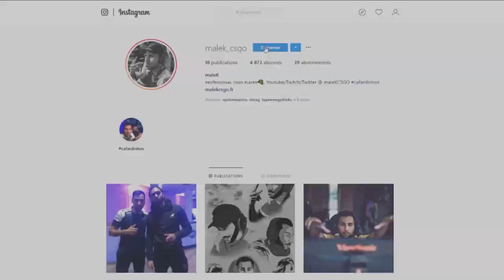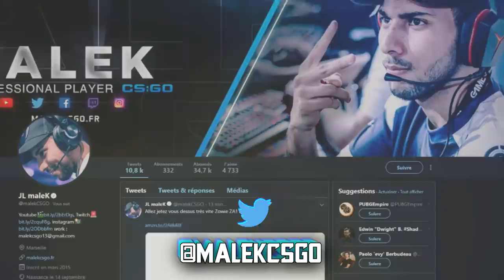TWISTZZ LE PRODIGE AMERICAIN, ANALYSE [TUTO CSGO]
Analyse de team liquid twistzz un joueur impressionant.
Si tu joues a fortnite soutiens moi avec Code MALEK_CSGO
Viens follow sur instagram et twitter si tu as des questions.